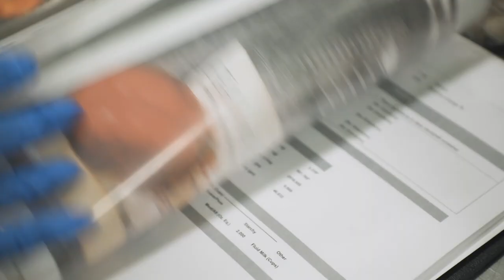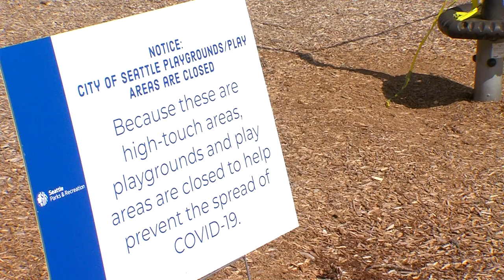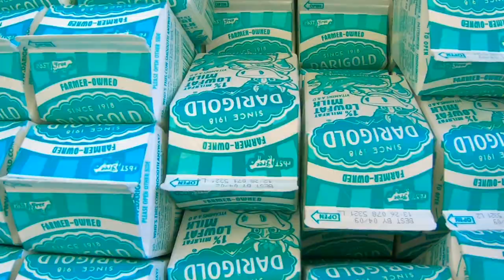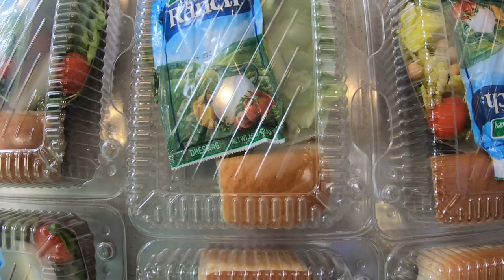CityStream: Seattle Public Schools serves up a culturally diverse menu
The Seattle Public Schools knows that good nutrition leads to brighter brains and better learning. It also knows that chicken nuggets and pizza don't appeal to everyone, so the district has been working to create culturally diverse lunch options. Then the pandemic hit. The district shifted gears and formed a partnership to feed students, and in some cases, entire families. From Fare Start to FedEx, 30,000 meals were made and delivered each day.